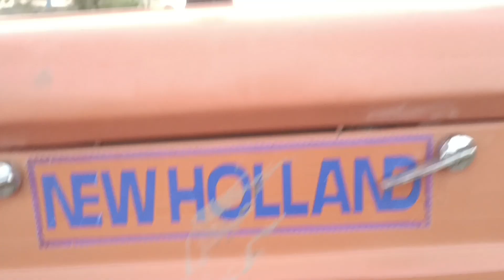NewhollandAgriculture tractor Ghazi 65hp stunt video zbrdst performance زبردست پرفارم ٹریکٹر ڈرائیور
NewhollandAgriculture tractor Ghazi 65hp stunt video zbrdst performance
زبردست پرفارم ٹریکٹر ڈرائیور نے کمال کردیا دیکھیے پوری وڈیو